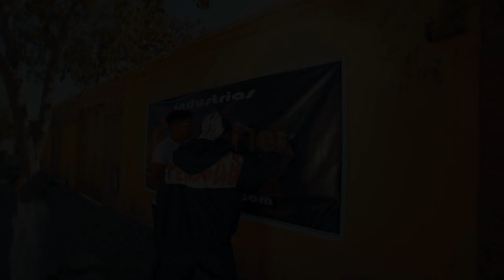GASTON ZAMBRANA Ft CRISTIAN VIDAL LA VECINA CHISMOSA 2.0 PRIMICIA 2020 VIDEO OFICIAL 2021